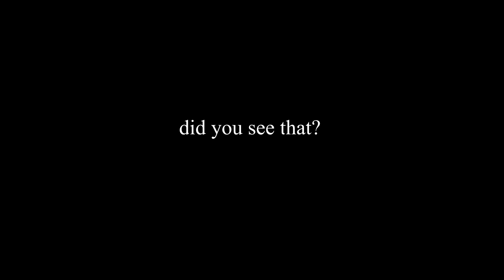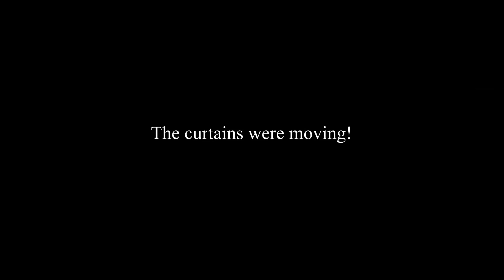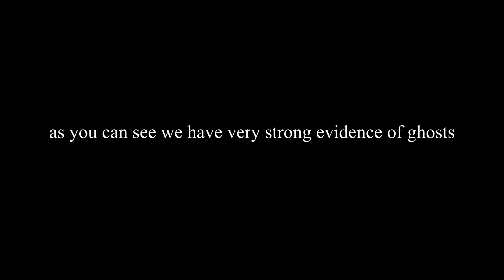Real ghost caught on tape (Warning!! very scary!!)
This recent video is footage of an actual ghost appearing and making noise. This supernatural tape has baffled paranormal experts and is 100% real and shocking.